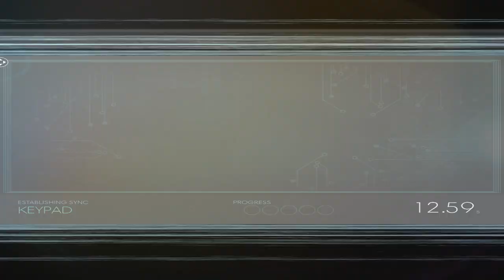Let’s Play Prey (2017) PC Edition Part 13